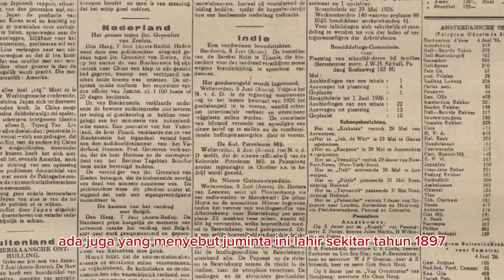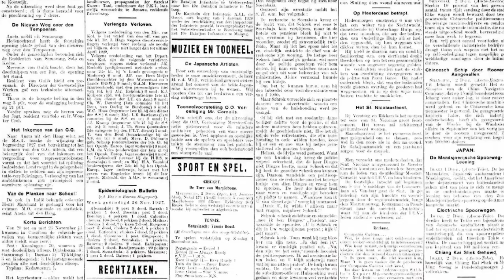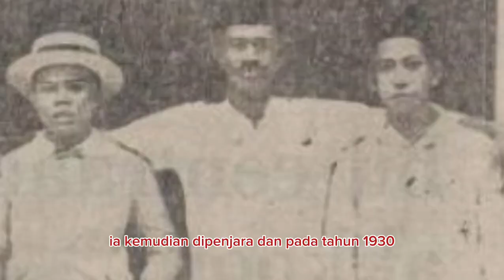Aksi Unik Juminta Melawan Penjajah Belanda!!! Bikin Belanda pusing!!!